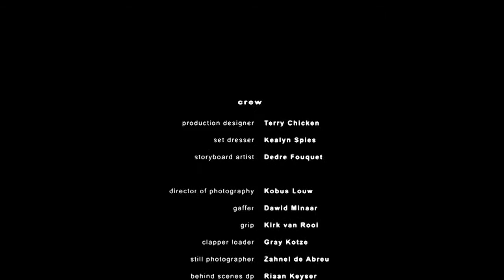Greg Kriek : Infidel Short Film (Behind The Scene's)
Greg Kriek : Infidel Short  Film  (Behind The Scenes)
Behind The Scene's
Assistant Videographer and Editor by: Jaco Van Dyk ,
Behind The Scene's interview's filmed
by: Keyser Media.
Directed by : Desmond Denton
Filmed Produced by: Imagenheart films

Bright-lens Production Standerton
P/bag x 2030
Stander ton
2430

CAST:
Amalia Uys, Greg Kriek, Bjorn Walter Steinbach, Auriol Hays, Rudolph Faurie, Storm Barry, Johan Jordaan, Arina Le Roux and film debut of Mishka Patel